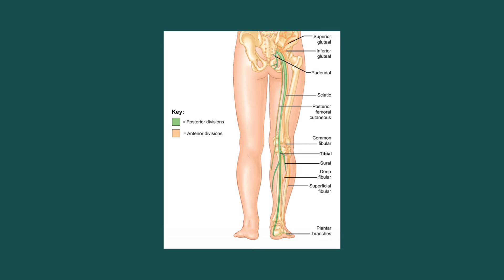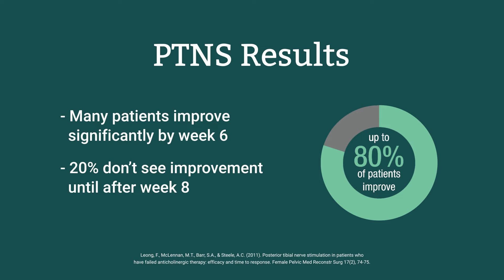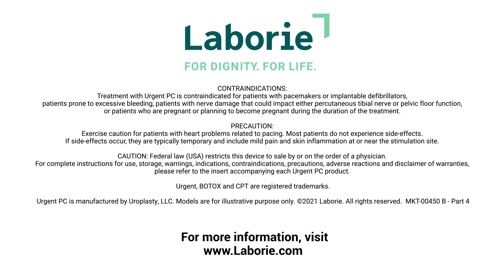PTNS Best Practices - Part 4 Navigating patients through PTNS